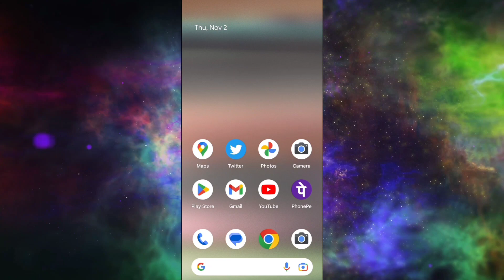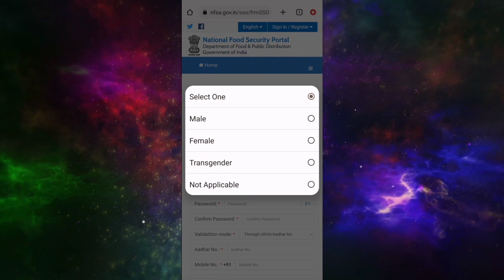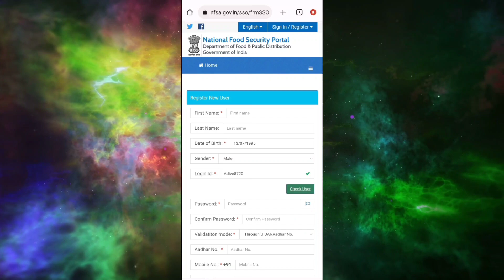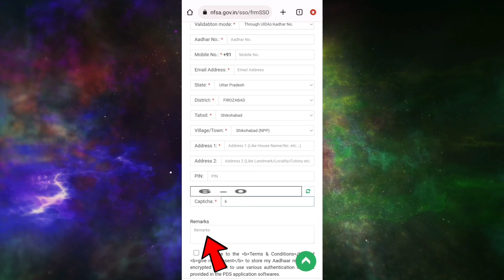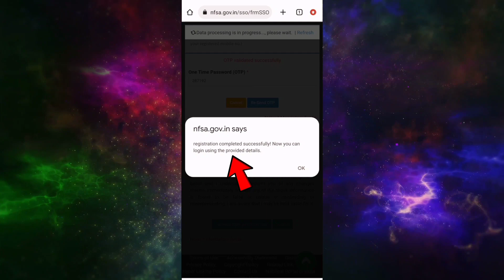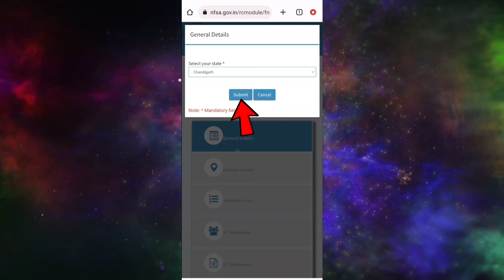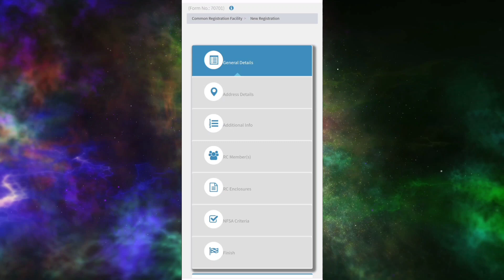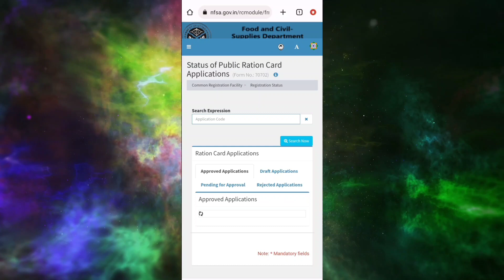Ration card online kaise karen | Ration Card apply online 2023 | new ration card kaise banaye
Ration card online kaise karen | Ration Card apply online 2023 | new ration card kaise banaye | How to apply ration card online

Is video me bataya gaya hai ki aap apne ghar baithe mobile se apna new ration card kaise bana sakte hain to is video ko poora dekhen bilkul bhi skip na kare thank you...

Your's Queries Solved in this video
नया राशन कार्ड बनाएं घर बैठे
How To Apply New Ration Card Online In All State